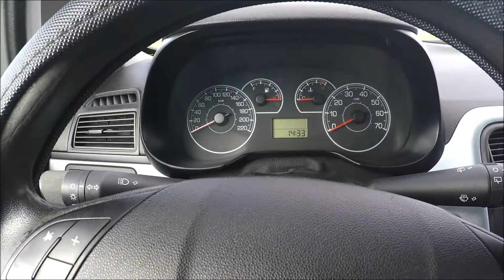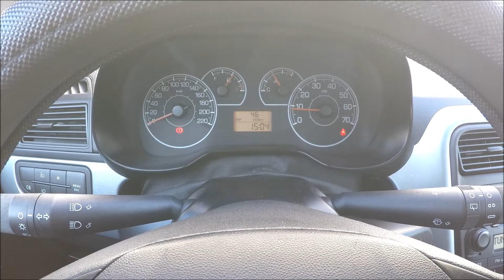FİAT PUNTO 1.3 DİZEL Almak Mantıklı mı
Fiat Punto 1.3 dizeli sizler için inceledim 35.000 tl ye almak mantıklı mı?